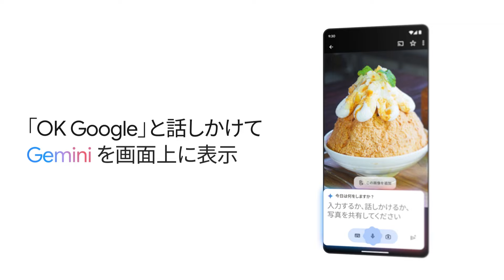Gemini | Gemini アプリが日本で利用可能になりました！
Gemini アプリが日本で利用可能になりました！✨

Play ストアで Gemini アプリをダウンロードするか、iOSの場合は Google アプリからお試しください。